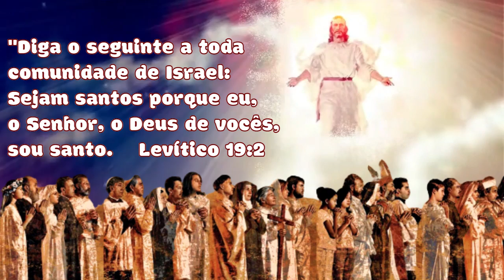AMÉM ALELUIA (Todos os Santos)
"Vi cantar no céu a feliz multidão dos fiéis eleitos de toda nação!!"

Pelo batismo somos chamados a missão de propagar o reino de Deus. O destino daqueles que em vida foram fiéis é viver eternamente ao lado do Pai. Sede santos como vosso Pai celeste é, santo. Busquemos nesta vida uma comunhão perfeita com Deus e sejamos fiéis e obedientes à sua Palavra e pelo sangue do Cordeiro sejamos purificados de todas as nossas faltas.

Amém , aleluia  -  Músicas católicas - Festa de Todos os Santos

Amém, aleluia!
1. Vi cantar no céu A feliz multidão dos fiéis eleitos de toda nação.
2. Ao que está sentado no trono, louvor e poder ao Cristo Seu Filho e Senhor.
3. Com amor eterno Jesus nos amou e as nossas vestes com sangue lavou.